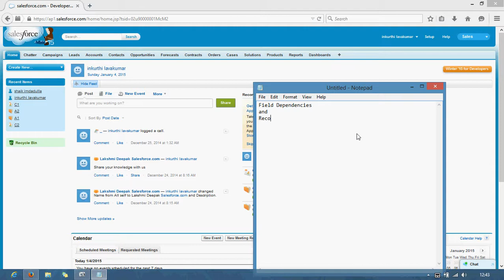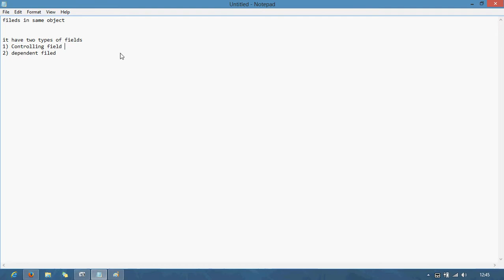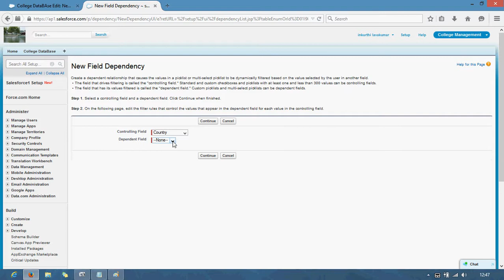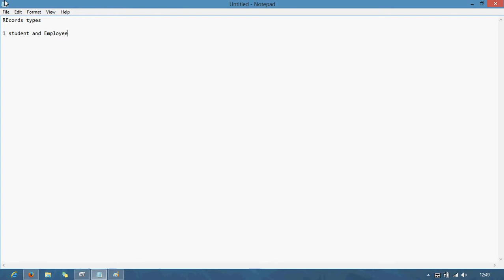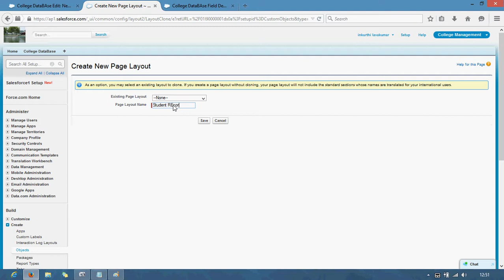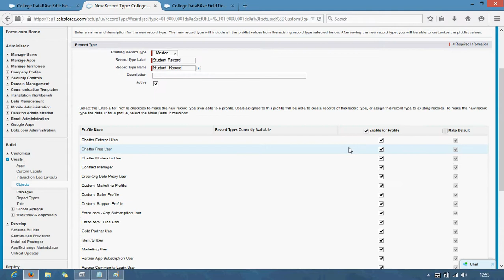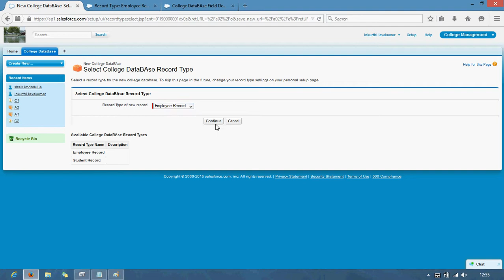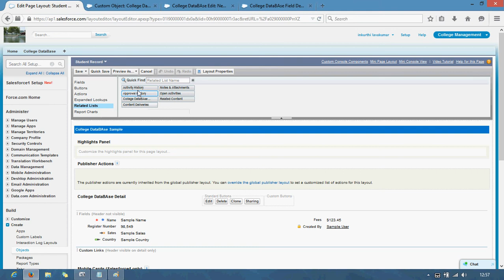Field Dependencies and Record Types in Salesforce.com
This Video Explains the clear Description about the Field Dependencies and Record Types , in a great way